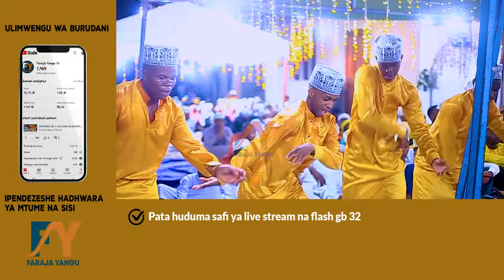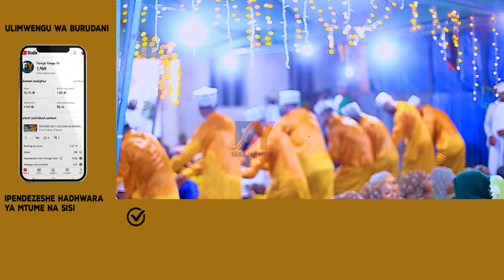BAABUL ASWAAA KUTOKA TANDIKA AZIMIO, TUBU YALE ULOKOSEA USIJE REJEA WATOTO WA ADAM KIBONYE